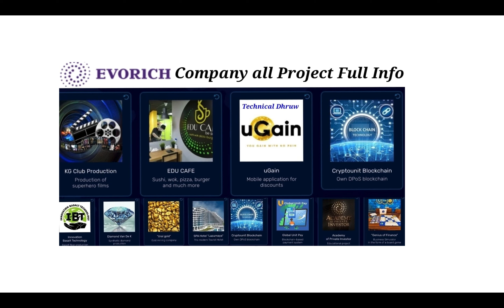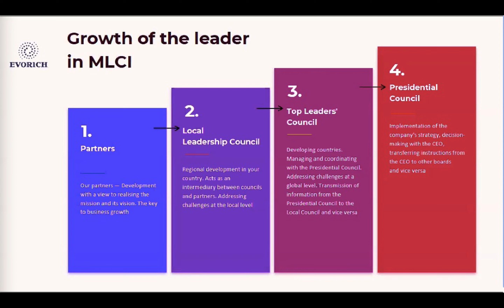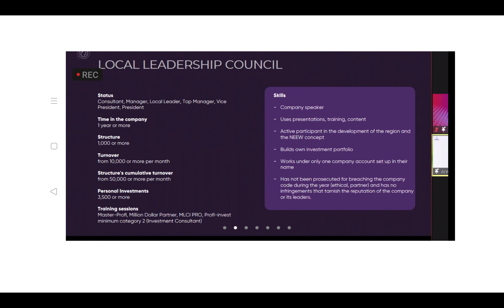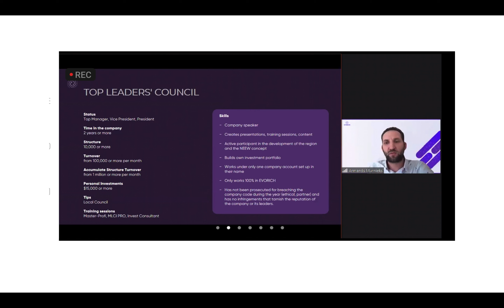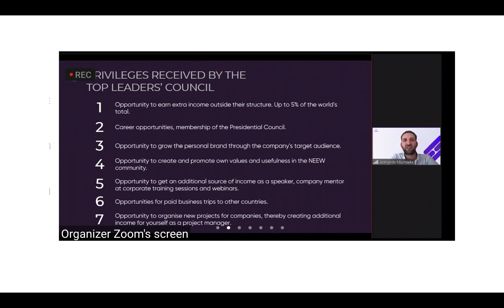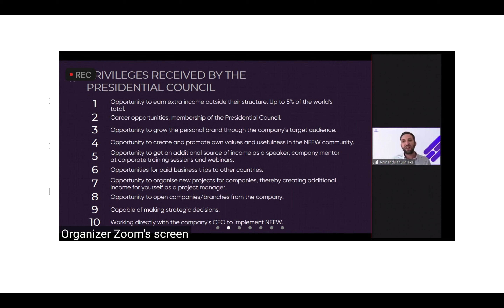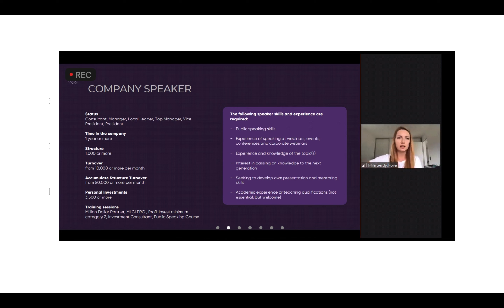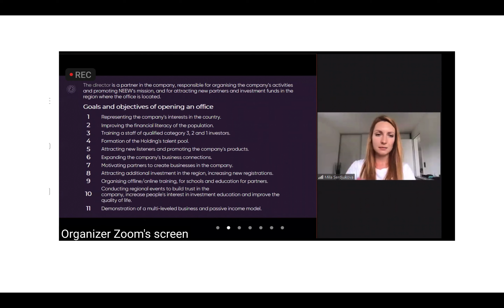Evorich को सत्र 2021-22 कौन Leaders संभालेंगे|Local leadership|Top Leader's |Presidential Council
Evorich company को सत्र 2021-22 कौन Leaders संभालेंगे|योग्यता क्या चाहिये|Local leadership|Top Leader's |Presidential Council|Speaker कौन|office कहाँ होगा